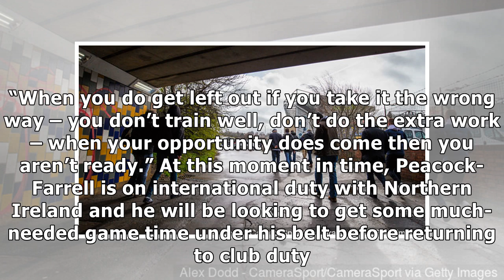Stephen Harper has urged Leeds United youngster Bailey Peacock-Farrell to follow in the footsteps...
Stephen Harper has urged Leeds United youngster Bailey Peacock-Farrell to follow in the footsteps of Everton's Jordan Pickford